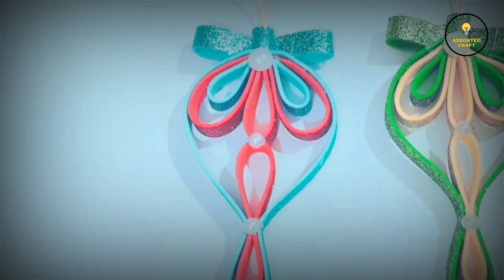New Year Toy On A Christmas Tree With Christmas Crafts!!!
How to make Awesome New Year Toy On A Christmas Tree With Christmas Crafts!!! From Foam Sheet! And How To Make a Christmas Decoration at home with a Pendant. And I will show you in this tutorial hand making Christmas a heart decoration, Christmas Craft, Christmas DIY Ideas, Foam Paper Flower, Do it Yourself.
Necessary Martials:
*Foam Sheet
*Scissors
*Glue Gum
Related word.